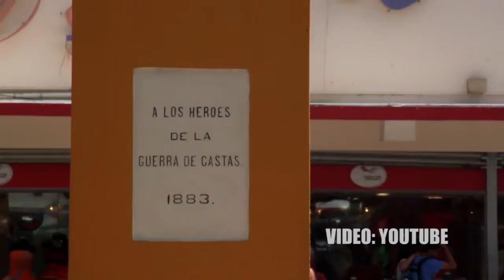Las Noticias de los Estados vecinos.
Las noticias mas relevantes de los estados vecinos.